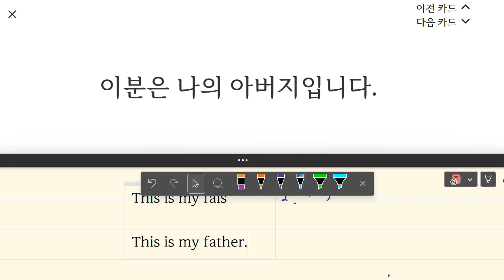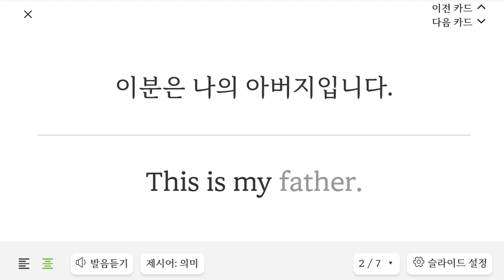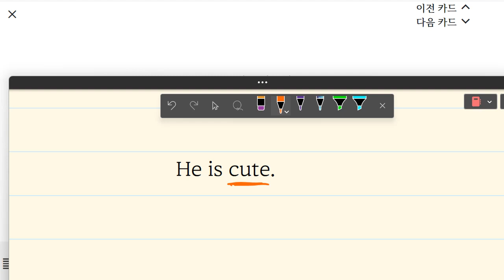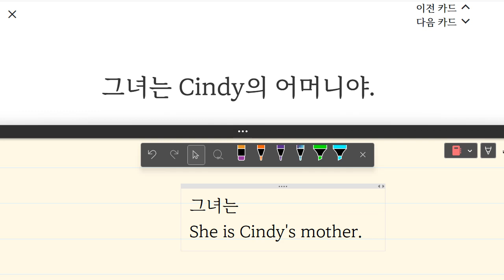이지현 2023 05 04 16 11 34 931 말하기 쓰기 성취도 70 기본적인 단어 스펠링 연습이 되어있지 않습니다